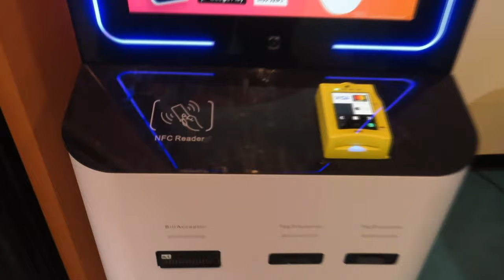New Shirts And The Wolfden Issue Update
I would like to ask everyone to please pray that the Land Use Planning Commission here in the state of Maine, would turn down Wolfden's application to mine in the area where we live. I have been waiting since 2017 to be able to build on our land, and it has been over 6 years of frustration for us as we wait on this important decision. If the LUPC gives Wolfden permission to mine, then we will have to move to another area. We are really praying that we can stay on our land, and not have the area destroyed by a toxic mine.